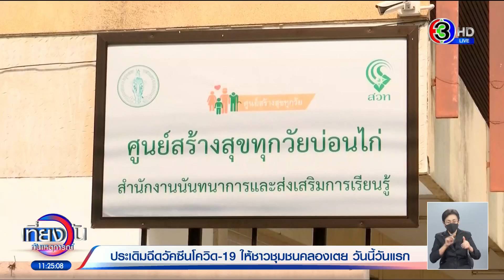กทม.ประเดิมฉีดต้านโควิด-19 จุดแพร่ระบาดชุมชน "คลองเตย"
(4 พ.ค.) กทม.ประเดิมฉีดต้านวัคซีนโควิด-19 วันนี้วันแรก ชาวคลองเตยไปต่อแถวรับบัตรคิวจุดให้บริการฉีดวัคซีนที่ห้างโลตัสพระราม 4 คึกคักตั้งแต่เช้า แต่หลายคนต้องผิดหวัง เพราะวันนี้จะฉีดให้กับชาวชุมชนที่เชื้อโควิดแพร่ระบาดก่อน

โดยบรรยากาศ บริเวณลานจอดรถห้างโลตัสพระราม 4 คึกคักแต่เช้า ตั้งแต่เจ้าหน้าที่เขตคลองเตยมาจัดเตรียมสถานที่และมีกลุ่มชาวบ้านในพื้นที่เขตคลองเตย ทยอยมารอรับคิว แต่กลับต้องผิดหวัง เพราะข้อกำหนดในการฉีดวัคซีนวันนี้ จะฉีดให้ชุมชนที่พบการแพร่ระบาดของเชื้อโควิด คือชุมชนพัฒนาใหม่และชุมชนวัดคลองเตยใน จำนวน 1,000 คน ซึ่งประธานชุมชนได้รวบรวมรายชื่อส่งมาให้ทางเขตแล้วในแต่ละวัน

ส่วนผู้ที่มารอรับบัตรคิว สามารถมาฉีดได้วันหลังตามวันเวลาที่ได้รับแจ้ง ทำให้เกิดความวุ่นวายขึ้นเล็กน้อย เพราะทราบข่าวว่า สามารถมาขอรับการฉีดวัคซีนได้เลย จึงต้องใช้เวลาทำความเข้าใจกัน

ทั้ง 2 จุด คือ ที่โรงเรียนวัดคลองเตย จะฉีดให้กับชุมชนวัดคลองเตยใน และห้างโลตัสพระราม 4 จะฉีดให้ชาวชุมชนพัฒนาใหม่ โดยจะเริ่มฉีด ในเวลา 13:00 น. ทจุดละ 500 คน หลังจากนั้น จะจัดสรรให้กับประชาชนในพื้นที่เสี่ยงคลองเตยให้ครบ 39 ชุมชน จำนวนทั้งหมด 5 หมื่นโดส

รายการ เที่ยงวันทันเหตุการณ์ วันที่ 5 พ.ค.2564